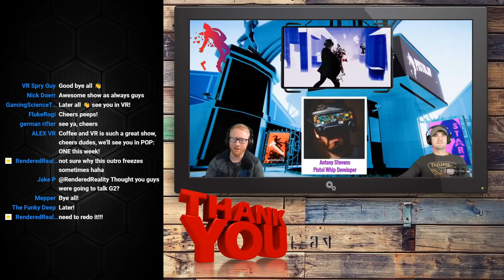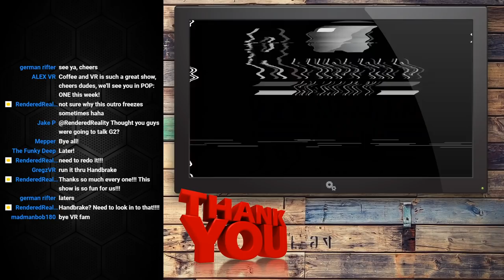COFFEE & VR - Jailbroken Quest 2, Accessories, How Good Is It?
On this episode, after the Quest 2 fallout, we discuss all the things we have been doing to our new headset. Along with all the accessories we have been using. And will this headset hurt the G2 sales.

Blue Horse 100% Kona Coffee

Elite Strap

Elite Strap with Battery and Case

Deluxe Audio Strap

Headphone Adapter

1ft AUX Cable

OneDio 50mm Driver Headphones

Oculus Quest 64gb
Oculus Quest 128gb
Deluxe Audio Strap
Rift S
Stream Deck (Tyler)
Blue Yeti (Shawns)
Vuze XR VR 180 Camera
Bionik Mantis